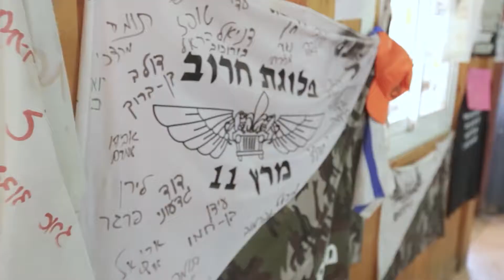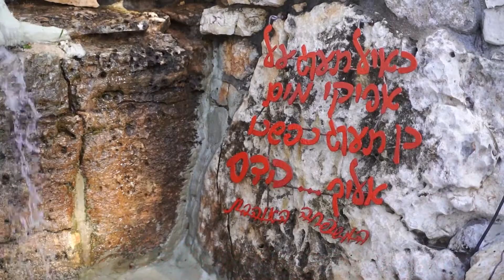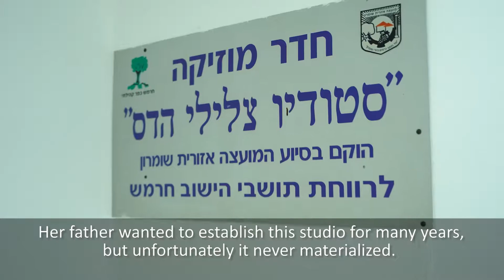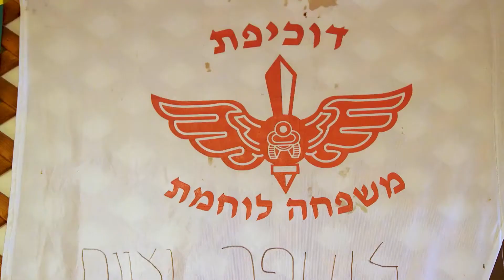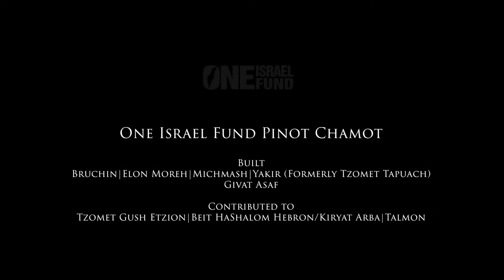Warm Corners For Our Soldiers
One Israel Fund is proud of establishing new Pinot Chamot and supporting existing ones. These hospitality spaces are an important contribution to the well-being of our soldiers during quiet periods and are even more important in these days of heightened tensions. Eve Harow visited the work-in-progress 'Warm Corner' at Hermesh in the Northern Shomron and the one already functioning in Elon Moreh. Get a glimpse of how connections and caring between soldiers and civilians can be cemented via a chewy brownie and a sweet cup of tea. May they stay safe as they keep us secure.